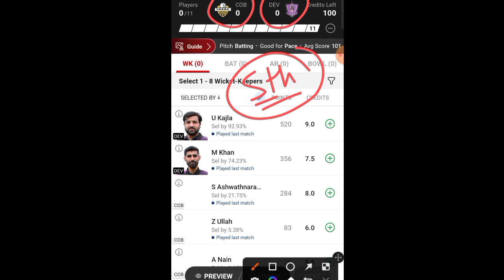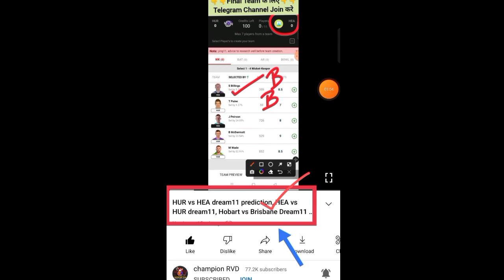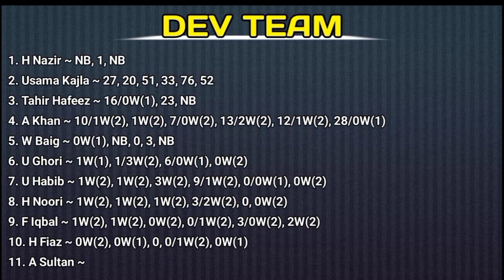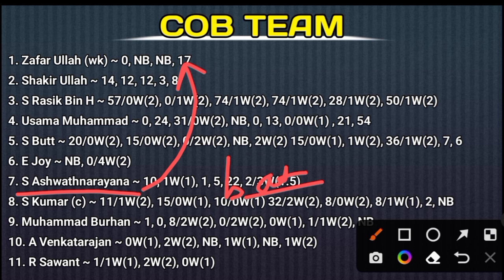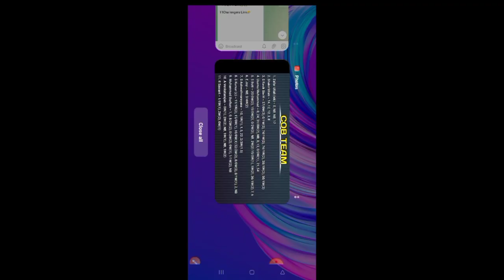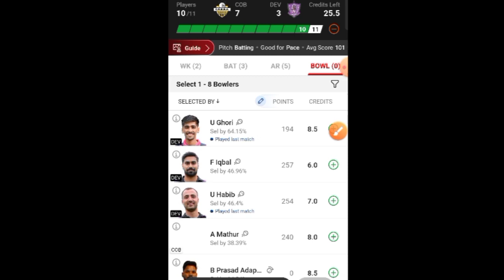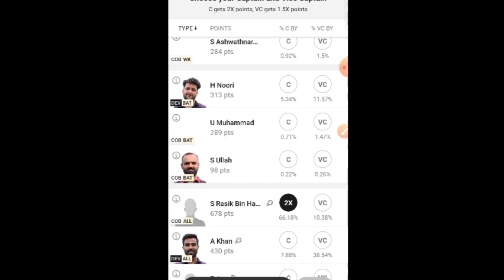COB vs DEV Dream11 prediction, COB vs DEV Player Stats, COB vs DEV Dream11 Team, COB vs DEV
COB vs DEV

COB vs DEV Dream11 Prediction

COB vs DEV Live Score

COB vs DEV Live Match

COB vs DEV

COB vs DEV Dream11 Team

DEV vs COB Dream11 Prediction

COB vs DEV Player stats

COB vs DEV Dream11 Prediction Today Match

COB vs DEV stats

COB vs DEV Today Match Prediction

COB vs DEV toss Update

COB vs DEV last Match Scorecard

COB vs DEV Dream11 Prediction Today

COB vs DEV Pitch Report

COB vs DEV Team Prediction

COB vs DEV Today Match

DEV vs COB Dream11 Team Prediction

COB vs DEV T10

COB vs DEV Match Live Score

COB vs DEV Live Score Today

COB vs DEV Scorecard 2023

DEV vs COB Dream 11 Prediction

COB vs DEV batting order

COB vs DEV Dream

DEV vs COB Dream Dream11 Team

COB vs DEV Dream Dream11 Prediction

DEV vs COB T10 Dream11 Prediction

Dream11 Today Match COB vs DEV

COB vs DEV Dream 11 Team

COB vs DEV Match Highlights

COB vs DEV Player Record

DEV vs COB Player stats

COB vs DEV Prediction

COB vs DEV GL

COB vs DEV T10 Live Score

DEV vs COB T10 Prediction

Cobra Cricket Club vs Debrecen Vikings Live

Cobra Cricket Club vs Debrecen Vikings Prediction

Cobra Cricket Club vs Debrecen Vikings Dream11 Prediction

Cobra Cricket Club vs Debrecen Vikings

ECS Hungary T10 Live

ECS Hungary T10 Live Match

ECS Hungary T10 Live Match Today

ECS Hungary T10

ECS T10

ECS Hungary T10 2023

T10 GL

T10 GL Team Telegram Channel

T10 Grand League Team Telegram Channel

Today Dream11

Dream11 Prediction

50TH ECS Hungary T10 Dream11 Team Today Match

50TH ECS Hungary T10 Dream11 Team COB vs DEV

50TH ECS Hungary T10 Dream11

50TH ECS Hungary T10 Dream11 COB vs DEV

Championrvd